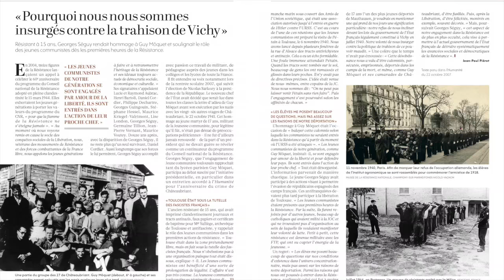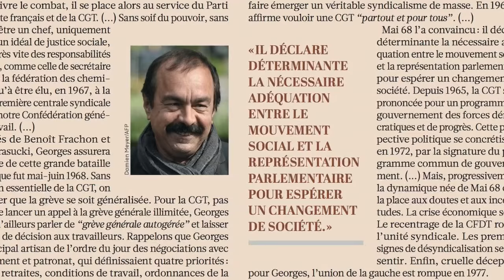Découvrez notre hors-série Georges Séguy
La disparition, le 13 aout dernier, de Georges Séguy, sans tambour ni trompette,  ne devait pas faire oublier le nouveau souffle que cet homme hors pair a su donner à l’action syndicale. Pour faire connaitre aux plus jeunes celui, qui sa vie durant les a appeler à l’engagement, pour faire vivre sa mémoire, l’humanité sort un numéro spécial qui rappelle la vie et l’œuvre de George Séguy.